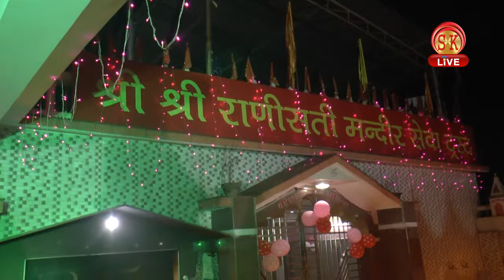श्री लाडो बाई नारायणी दादी राणीसती की 737 वी जन्मजयंती ।